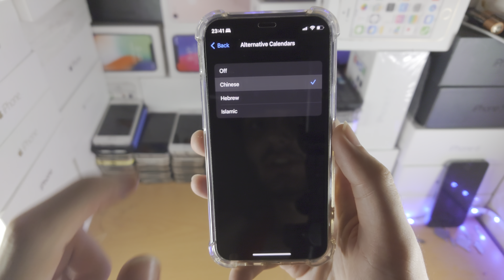ANY iPhone How To Add Chinese Calendar!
iPhone chinese calendar settings | How to add chinese calendar on iPhone! Do you own the iPhone and want to add chinese calendar? If so, this video is for you! I will teach you how to add chinese calendar on iPhone in this tutorial. By the end of this guide, you will be able to turn on and have the islam calendar in iPhone!